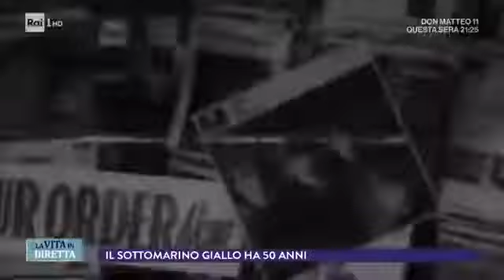Yellow Submarine diventa fumetto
Yellow Submarine dei Beatles compie
50 anni, in libreria due volumi speciali

La Storia:

«C’era una volta - o forse due - un paradiso non-terrestre chiamato… Pepperlandia. Era - o è ancora, non sono sicuro - un paese delle meraviglie, a ottantamila leghe sotto i mari…». Inizia così la storia di “Yellow Submarine” dei Beatles, pubblicata da Gallucci, in edizione speciale per i cinquant’anni del film.
Il lungometraggio fu, infatti, presentato in anteprima mondiale l’8 luglio 1968 alla presenza di tre dei Fab Four: Paul MacCartney, George Harrison, Ringo Starr. John Lennon fu sostituito da un cartonato della sua versione disegnata. Il “teatro” scelto per il debutto fu Bowater House Cinema a Londra. Circa cento i posti. Il 17 luglio poi al Pavilion di Londra si tenne la prima mondiale. Il film è rapidamente diventato un cult, non a caso festeggiato oggi con una versione restaurata nei cinema del Regno Unito e con altri eventi.

Gallucci all’anniversario dedica due volumi speciali. La storia del film si può leggere nell’illustrato “Yellow Submarine”, con testi dei Beatles, disegni di Heinz Edelmann e una nuova traduzione di Franco Nasi, traduttore e amico di Roger McGough cui si debbono i dialoghi originali. Il libro restituisce al meglio quel mix di atmosfere fiabesche e toni psichedelici che ha fatto amare il lungometraggio. Il segno di Edelmann è stato il tocco d’artista del lavoro e nel volume si può apprezzare nei dettagli, studiando l’ispirazione anni Sessanta di soggetto e immagini, ma pure l’originalità del tratto, il carattere innovativo delle sue scelte e del suo modo di intendere la “scena”.
Ad essere raccontate sono le vicende di Pepperlandia, appunto, terra in fondo all’oceano, dove regnano amore, felicità e musica, fino a quando i Biechi Blu la occupano rendendola grigia e, soprattutto, silenziosa, scacciando la musica. In soccorso degli abitanti vengono chiamati i Beatles, che accettano subito di mettersi a servizio della buona causa, portando le loro note - quattro gli inediti registrati per il lungometraggio - e si imbarcano sul sottomarino giallo. A Pepperlandia incontreranno personaggi straordinari e riusciranno ovviamente a riportare felicità, armonia e musica.

All’edizione speciale per l’anniversario, Gallucci aggiunge un altro piccolo gioiello: “Yellow Submarine”, pop-up di piccolo formato a fisarmonica in cofanetto. Al testo dei Beatles, alle illustrazioni di Edelmann e alla traduzione di Nasi qui si aggiungono immagini che “escono” letteralmente dalle pagine, rendendo ancora più “pop”, nel pieno senso del termine, il racconto. Volumi ideali per far avvicinare i bambini alla storia e alle note dei Beatles, ma anche per collezionisti, tra cultori dei Fab Four, appassionati di musica e pure di animazione.